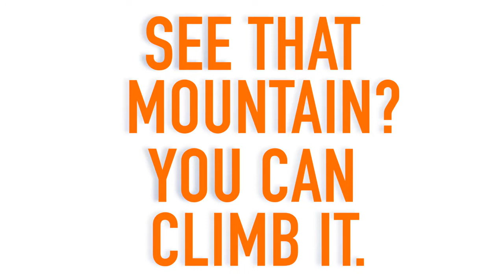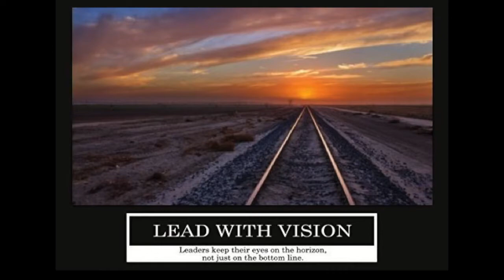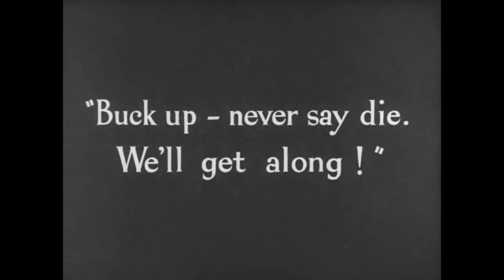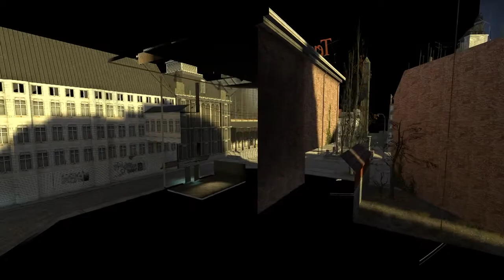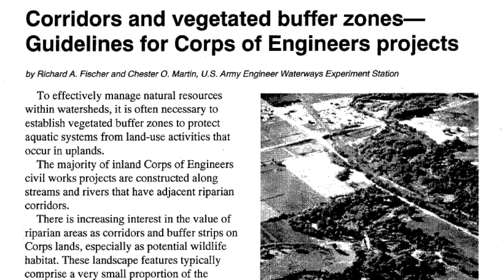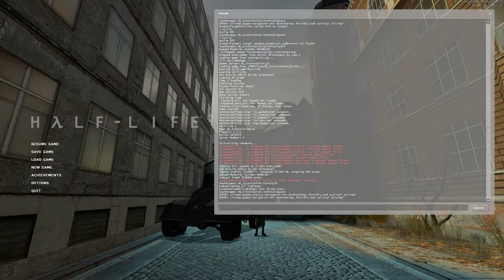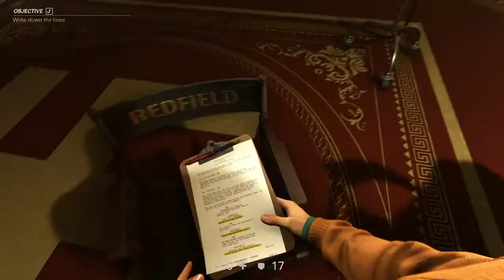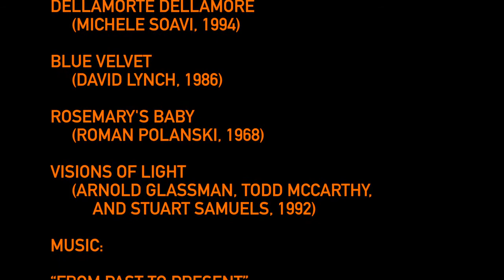Let's Study Half-Life 2, pt 2: The Horizon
Part two of a seven-part let's play/video essay hybrid, taking a close (and cross-media) look at the design of a classic game.

0:36 - See That Mountain? You Can Climb It.

5:14 - The Visual Language of Horizons

10:27 - Overthinking Things, or, Yes, I'm Really Going to Talk About Philosophy for a Bit

17:34 - The Glimpse

23:04 - Immersive Theater Anxieties